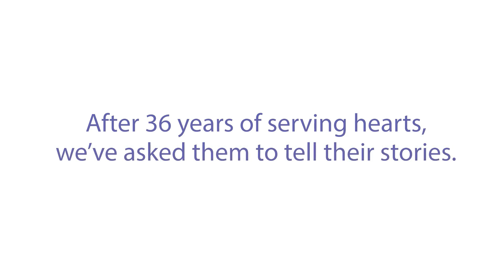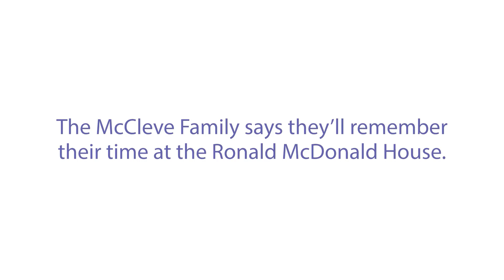9 On Your Side Weekend Edition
The Ronald McDonald House of Eastern North Carolina has helped thousands of families in their toughest time of need. It's truly the house that love built. Just ask the McCleve Family, who benefitted from the organization. Sarah Gray Barr has more.